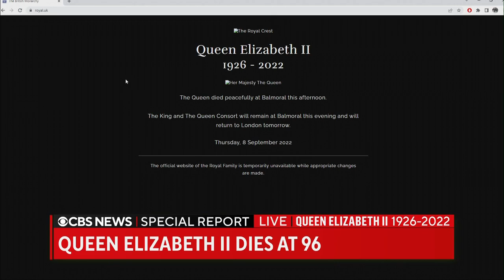Queen Elizabeth II Dies At 96, Royal Family Confirms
Queen Elizabeth II of England has died after being placed under medical supervision on Thursday. She was 96.